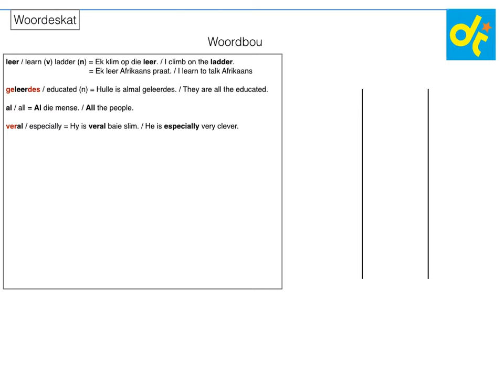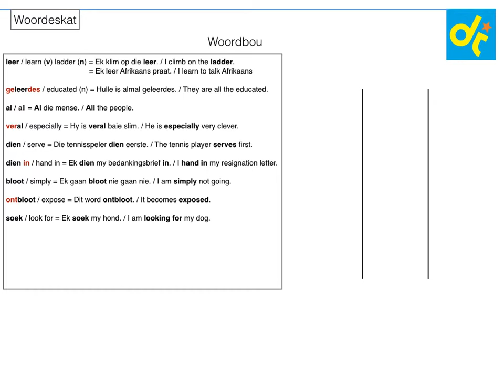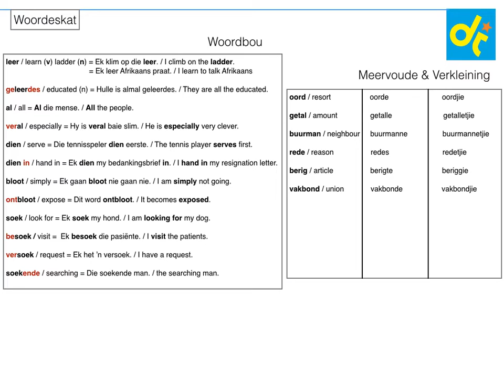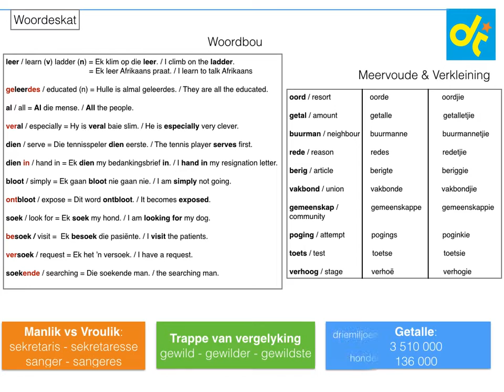Graad 9 Woordeskat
Woordeskat wat 'n bydrae tot die graad 9 oplyn Webwerf lewer. Click danieteach.com